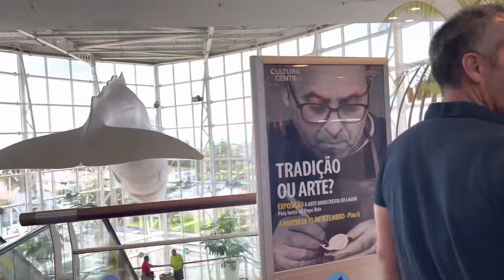Roy & Leslie enjoying Miami..Galão e a Bonequinha da Vila Franca do Campo São Miguel Açores!!!